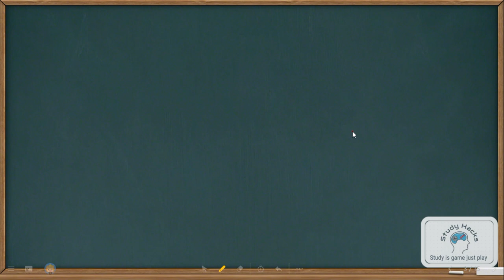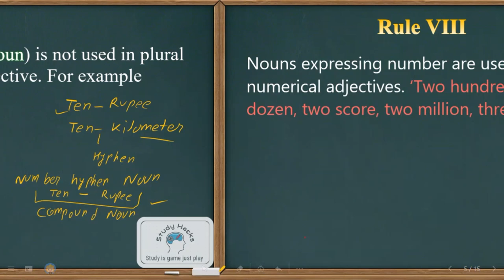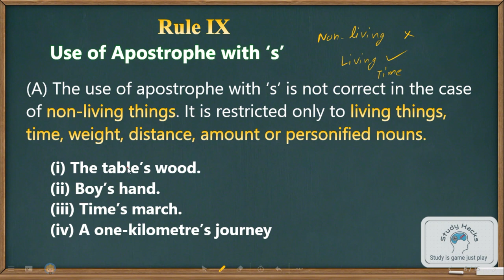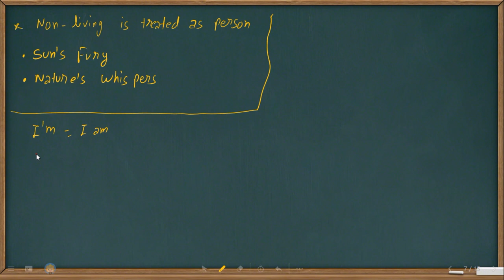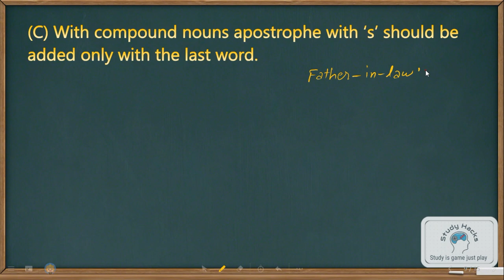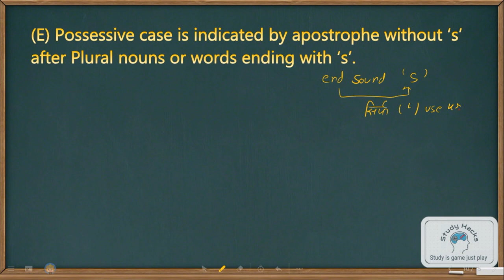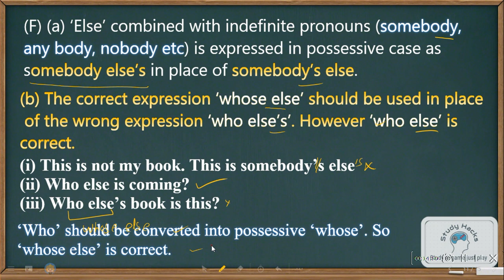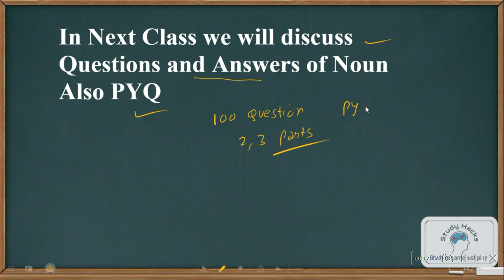अंग्रेजी ग्रामर अब आपकी मुट्ठी में Noun rules part 3| English Grammar | SSC,Defence all Exams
अंग्रेजी ग्रामर अब आपकी मुट्ठी में Grammar Series  Noun rules| Basic English Grammar 2023 | SSC,Defence all other Exams

Welcome to Basic English Grammar 2023, (This That These Those) by Study hacks (Grammar Series - Grammar 1), Learn English 2023

Iss series me mai cover karunga - Noun, Pronoun, Verb,Tenses, Modals, Parts of speech, lekin unsab se pahle mai cover karunga basic grammar.
rules of nouns, proper noun, collective noun, gender, masculine , feminine, singular, plurals,